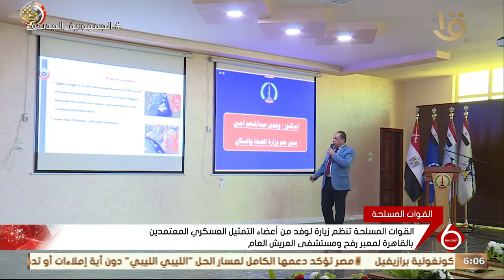القوات المسلحة تنظم زيارة لوفد من أعضاء التمثيل العسكري المعتمدين بالقاهرة لمعبر رفح ومستشفى العريش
القوات المسلحة تنظم زيارة لوفد من أعضاء التمثيل العسكري المعتمدين بالقاهرة لمعبر رفح ومستشفى العريش العام